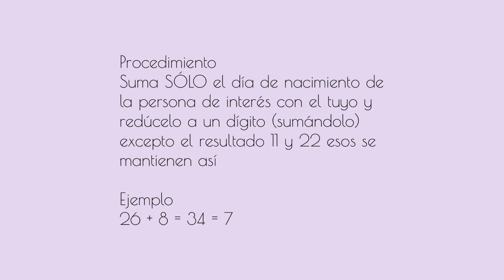Compatibilidad numerológica I ¿Qué tan compatibles son?¿Aprendizajes? Numerología I Amor I Parejas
En este video les quiero enseñar a sacar su compatibilidad numerológica, para que sepan qué tipo de pareja son o serían (crush) qué te enseñó tu ex, que aprendizaje tuvieron, tienen o tendrán y mucho más.

*Si quieres un análisis personal ya sea de numerología o grafología puedes contactarme por correo o DM en Instagram para pasarte todos los datos necesario así como el costo*